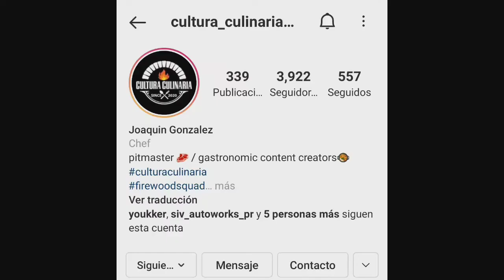"El Chef Fiebru " de San lorenzo Puerto Rico conoce su historia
En las pasadas semanas fuimos al
pueblo de San lorenzo y conocimos
 al joven de Cultura Culinaria un
 "Chef Fiebru " donde nos presento
sus proyectos yprobamos la
deliciosa comida que el hace en su negocio. 🇵🇷

Ingstagram:  @carprojectspr